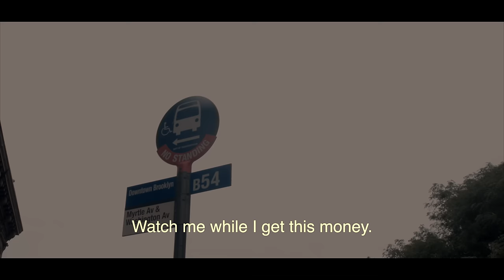KOTA The Friend - MYRTLE {Official Music Video}